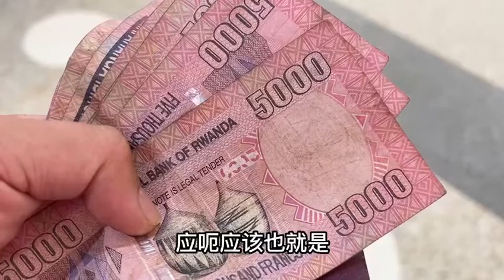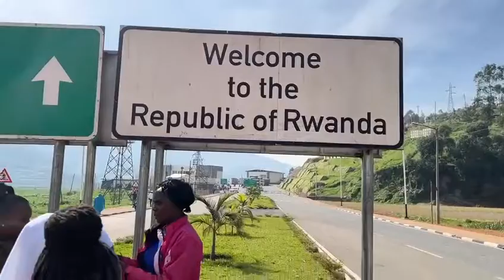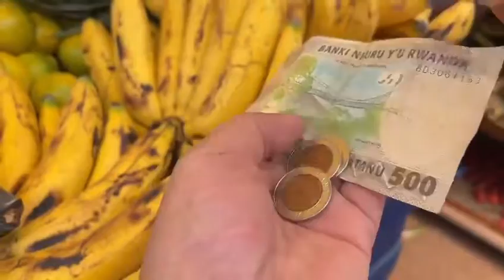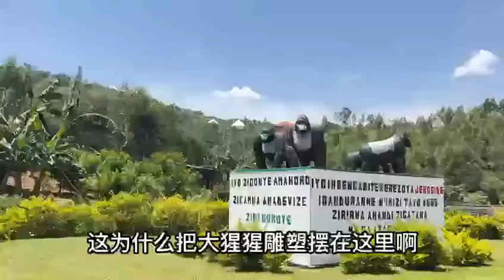Kwanjula from Uganda straight to Rwanda